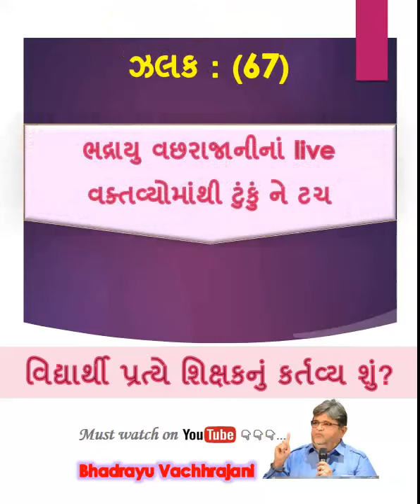67) વિદ્યાર્થી પ્રત્યે શિક્ષકનું કર્તવ્ય શું ?